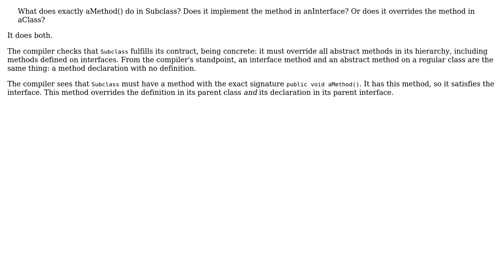Software Engineering: Methods with the same name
With thanks & praise to God, and with thanks to the many people who have made this project possible! | Content (except music & images) licensed under CC BY-SA | Music | Images & others | With thanks to user Hedayat Mahdipour user Dan Pichelman , and the Stack Exchange Network Trademarks are property of their respective owners. You are responsible for your own actions.